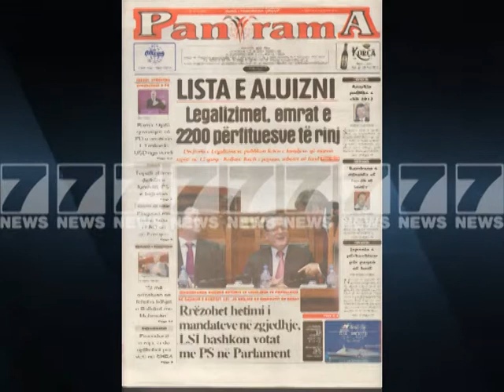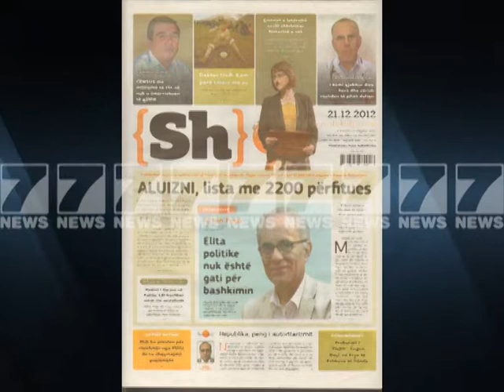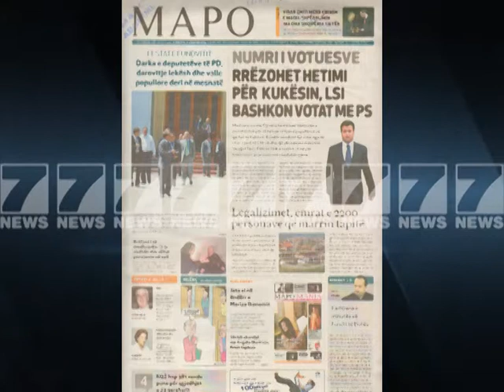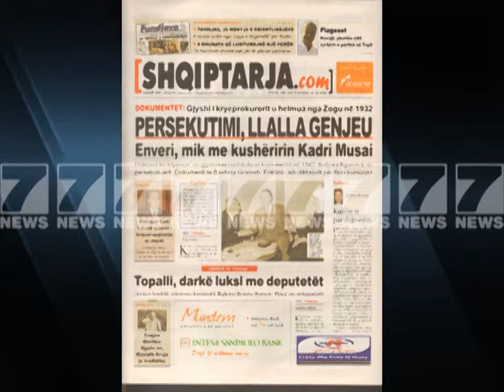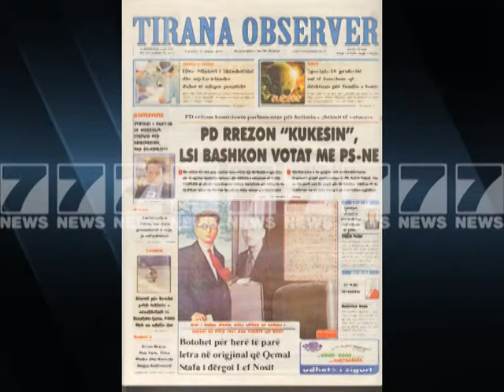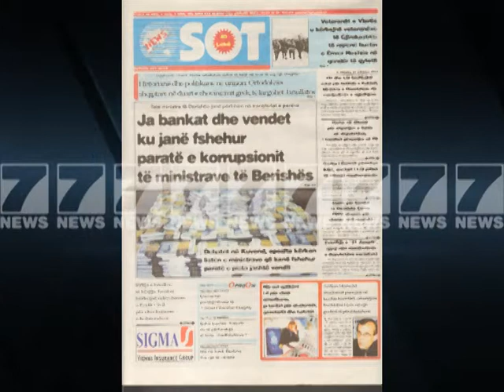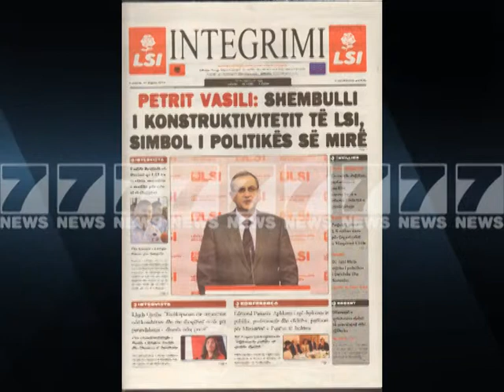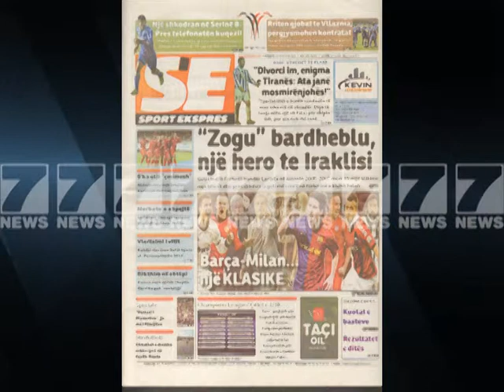Shtypi i dites-Titujt kryesore te gazetave 21 dhjetor 2012